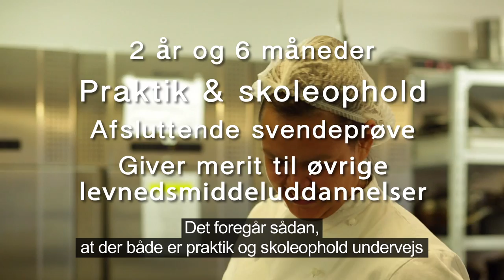Inuili - Cater og Kantineassistent Uddannelsen